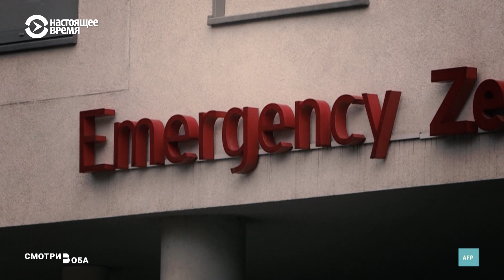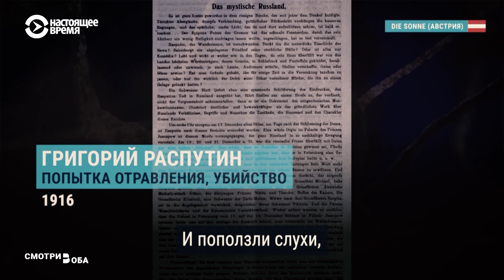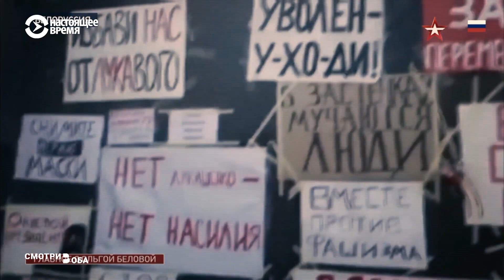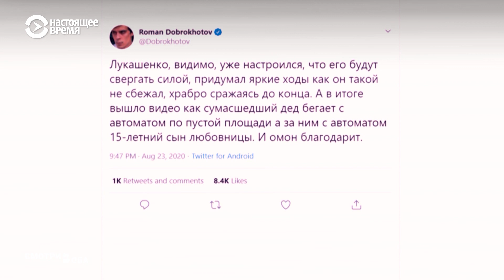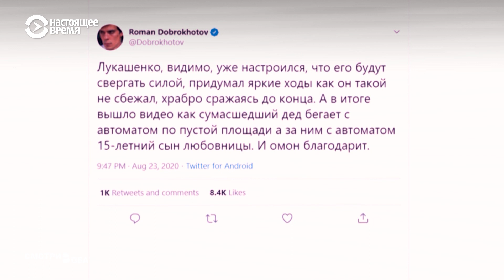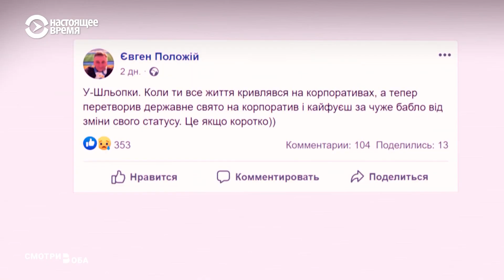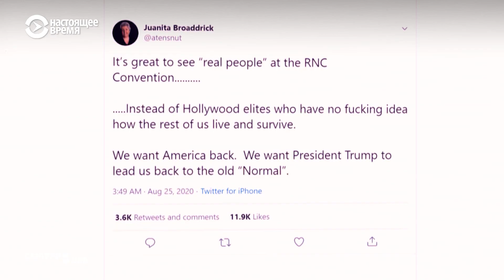Навальный с отравлением | СМОТРИ В ОБА | №183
0:00 - Диагноз - отравление. Реакция российских и мировых медиа на госпитализацию оппозиционера Алексея Навального.
4:15 - Политическая интоксикация. История громких российских отравлений в материалах независимых и провластных СМИ.
7:54 - Последний киногерой. Кадры Лукашенко с автоматом озадачили и рассмешили международные медиа.
13:38 - Бывшая телеведущая гостелевидения Беларуси Екатерина Пытлева: за призыв провести честные выборы ее отстранили от эфиров за несколько дней до голосования.
17:28 - Цепь солидарности. Граждане стран Балтии поддержали гражданские протесты в Беларуси.  Как местные медиа рассказывают о митингах за честные выборы.
20:53 - Номинация Трампа, Лука на тропе войны и День украинской независимости. Обзор социальных сетей за неделю.